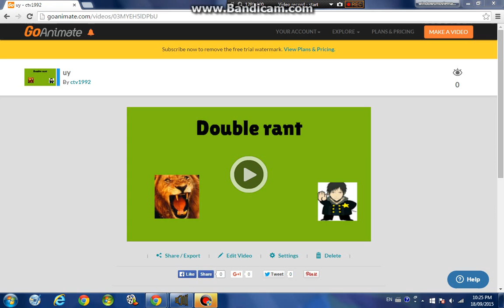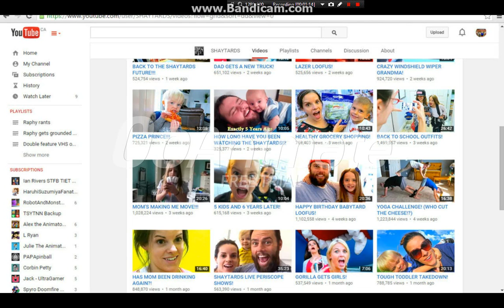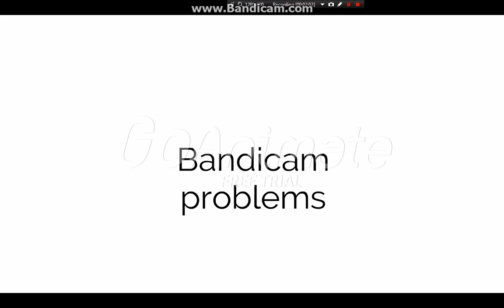Raphy rants: mr lion UTTP and OFFICER UZYLA